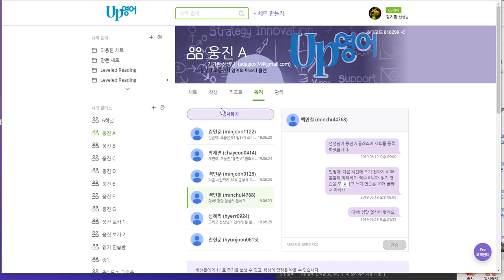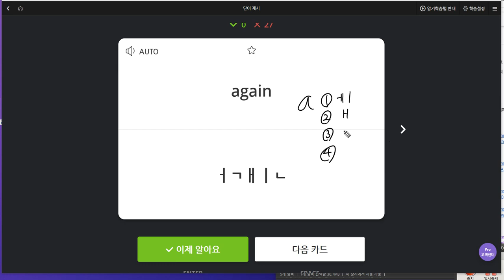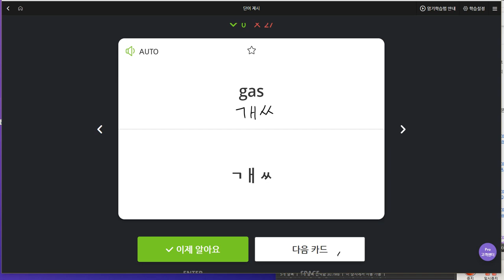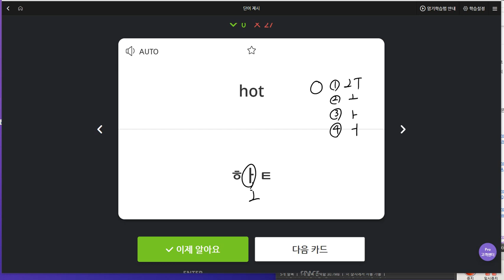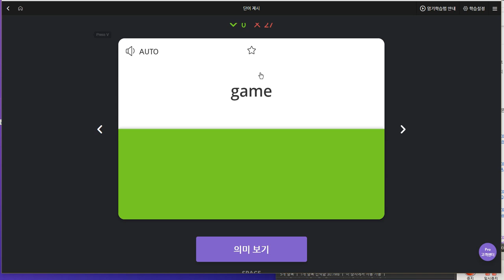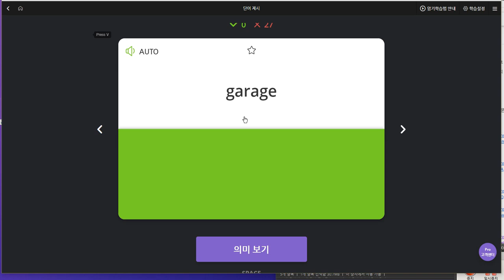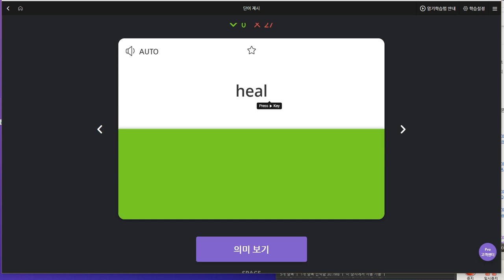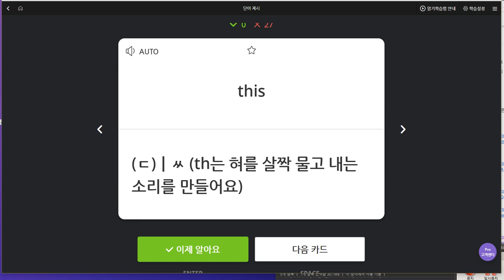백민철 2019 06 25 일대일